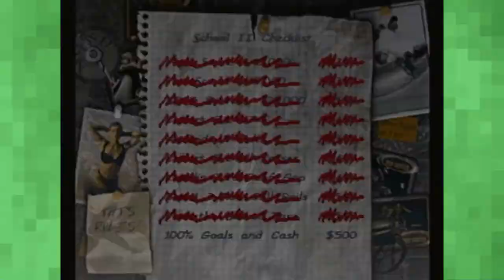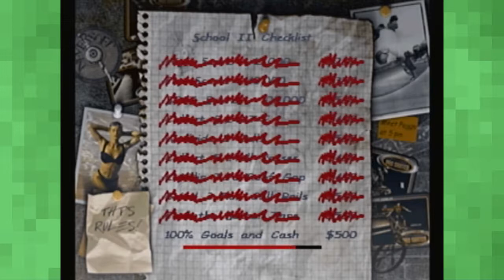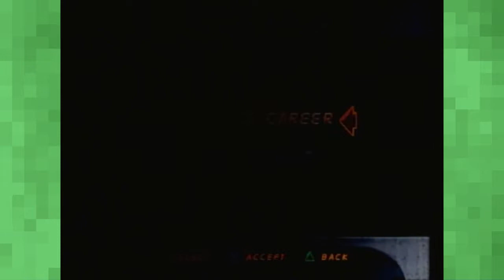CHALLENGE Ep. 1 - Tony Hawk's Pro Skater 2